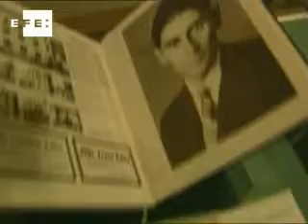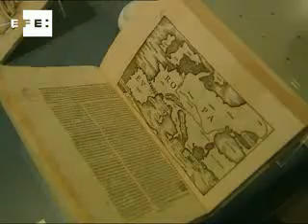Las huellas impresas de Europa en 2000 años de historia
Madrid, 13 mar (EFE).- El códice del Beato de Liébana, una excelente edición de "La Divina Comedia", de Dante Alighieri; un ejemplar recién restaurado del "Tratado de estática y mecánica", de Leonardo da Vinci; un dibujo de Velázquez, grabados de Durero y Rembrandt y otros de Picasso, que rara vez se muestran, son algunas de las obras que se exhiben en "Europa en papel" para proponer una reflexión sobre las principales señas de identidad europeas a lo largo de la Historia.

Organizada por la Biblioteca Nacional de Madrid y la Sociedad Estatal de Conmemoraciones Culturales (SEC), la exposición se ha hecho coincidir con la presidencia española de la Unión Europea y con el XXV aniversario del ingreso de España como miembro de pleno derecho.